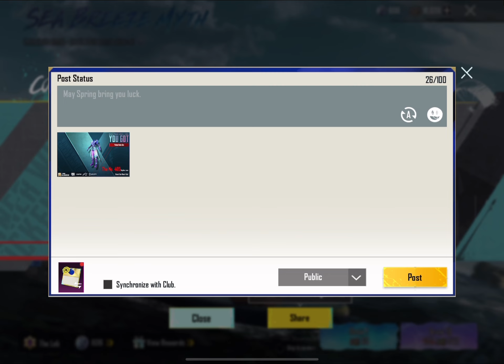CRATE OPENING Wrathul Neptune Set Tidal Embrace –M416 38.000UC🥵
لباس  اولتیمیت جدید و ام 416رو گرفتم😍

سابسکرایب  و لایک یادتون نره مرسی